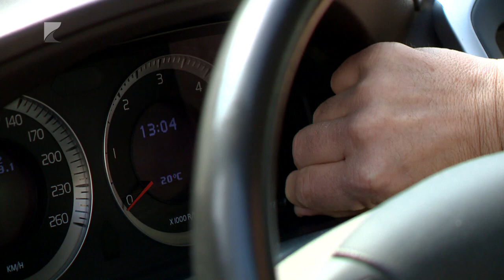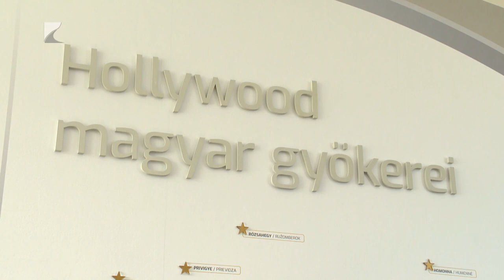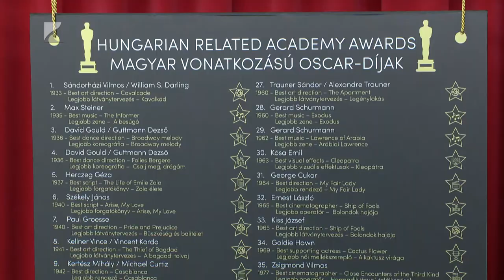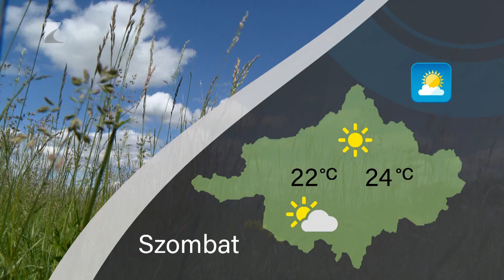Híradó - 2024.03.29. Kölcsey TV